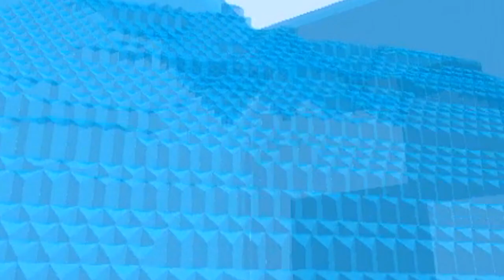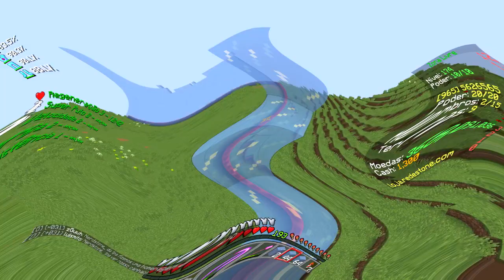⭐Minecraft : Fizemos um oceano artificial em volta da base - MEU FACTIONS #33